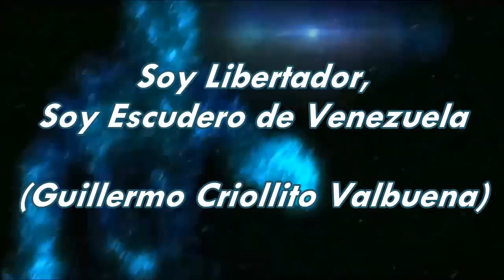Soy Libertador, Soy Escudero de Venezuela - Johnny Díaz Apitz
Autor: Guillermo (Criollito) Valbuena